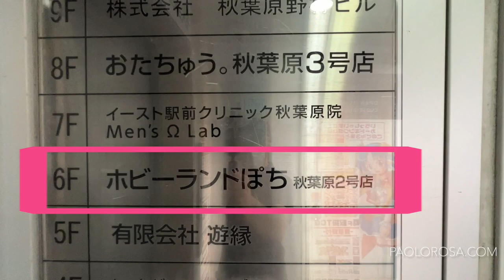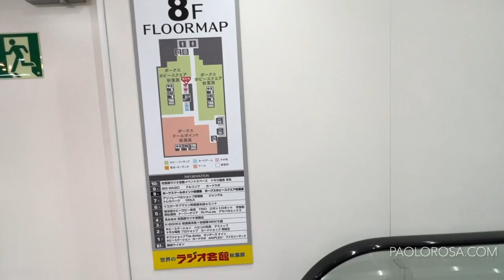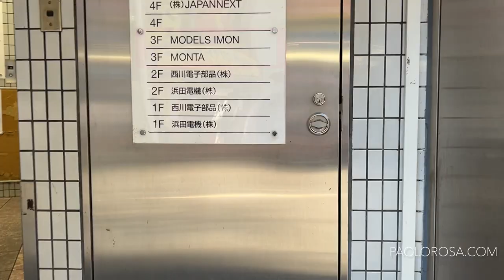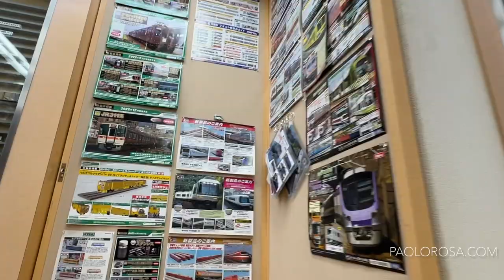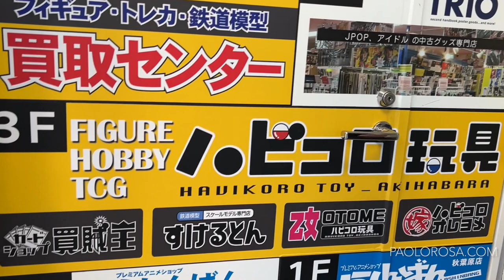Akihabara Model Trains Shopping Guide 2022 - Part 1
In my June 2022 trip, I went back to Akihabara to check out all the different model train shops, to compare the situation to my last trip at the beginning of 2020. The selection was much better, many more sets to choose from, and I found a few more stores I didn't know about. Most shops sell only N gauge models, but quite a few also have HO scale.

This is part 1 of this video series.

0:00 Intro
0:20 Hobby Land Pochi 2nd store
1:27 Volks @ Radio Kaikan
2:34 Models Imon and Monta
4:34 Greenmax flagship store
5:35 Scaleton
6:58 Hobby Land Pochi 1st store